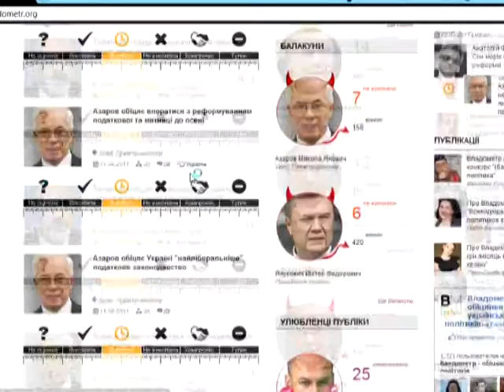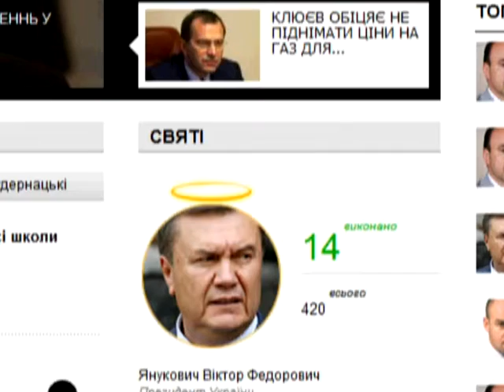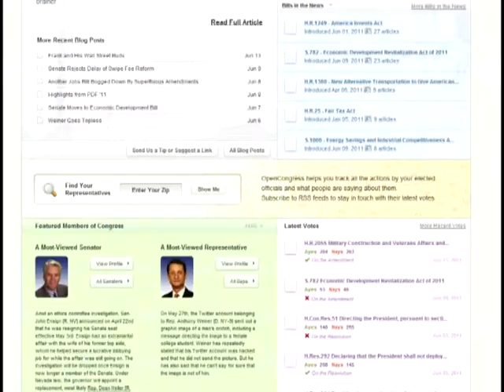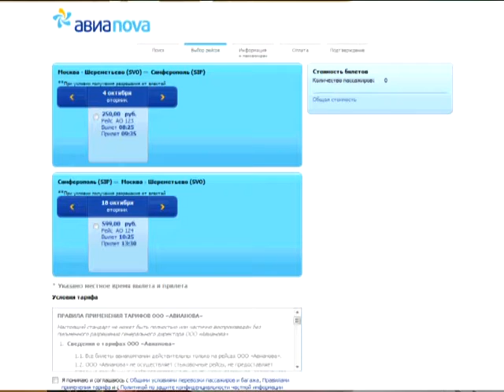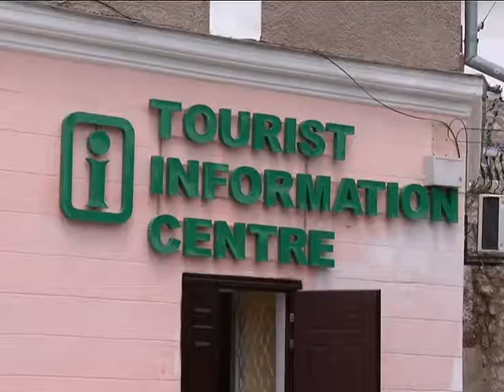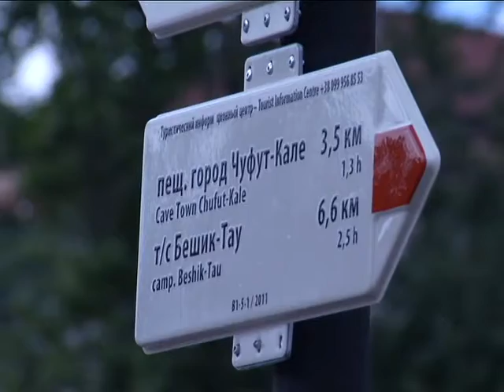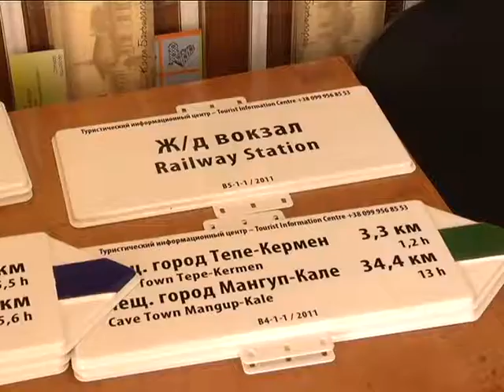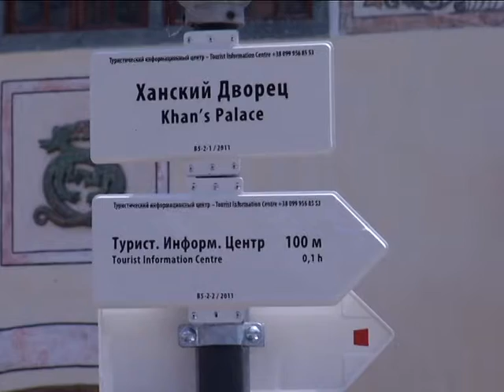Фокус 14. 06. 11